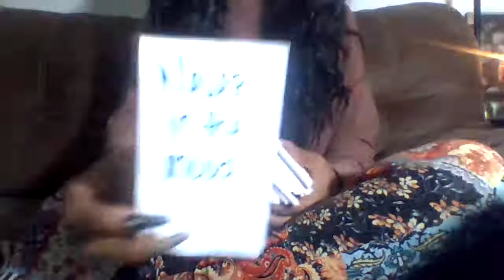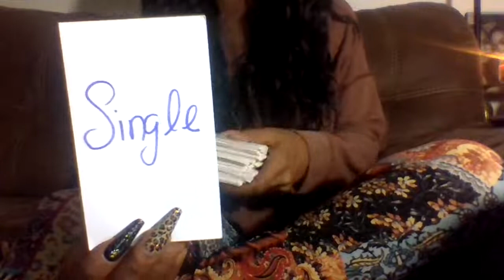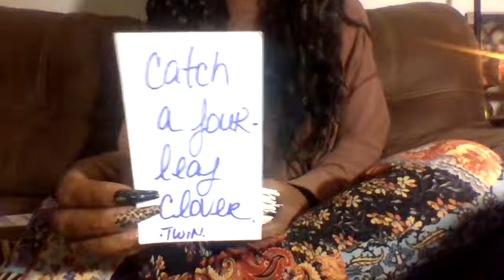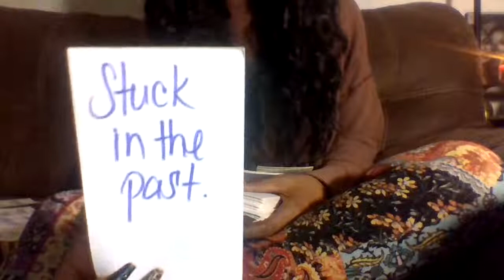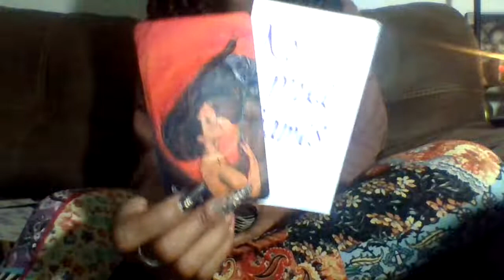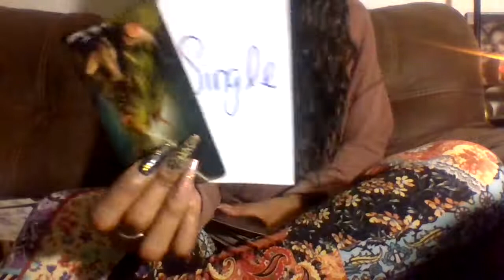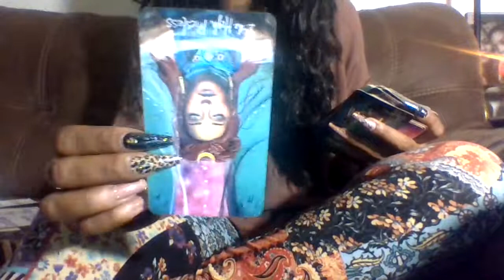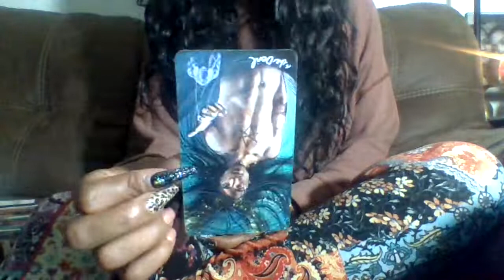TAURUS Viewing you as their knight and shining armor, use this opportunity wisely taurus 07/26/22